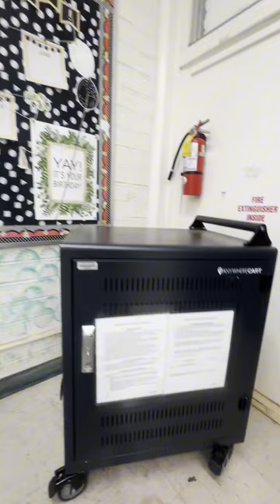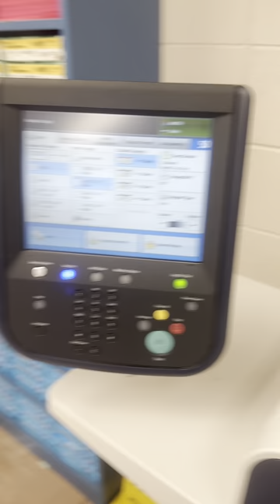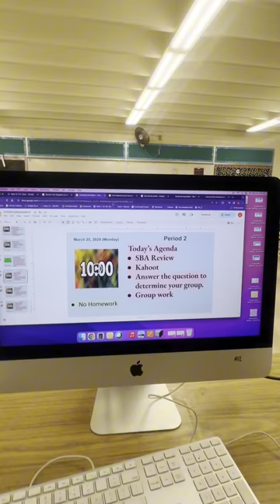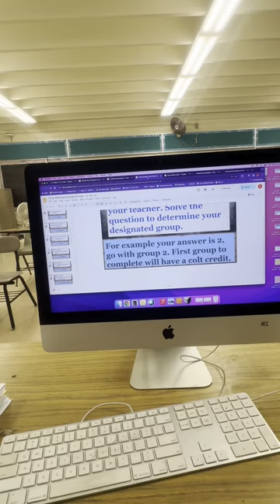Back to School after Spring Break (How I prepare for my class)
After one week spring break here I am back to school to teach again. Come with me as I show you, what I do in the school. What my daily routine and preparation is.